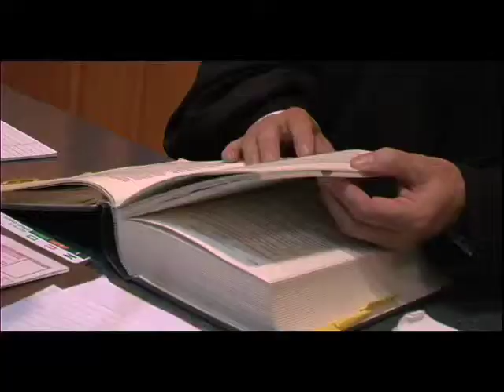Wheat Ridge Top of the Hour - May 2010- Jury Duty Part 1